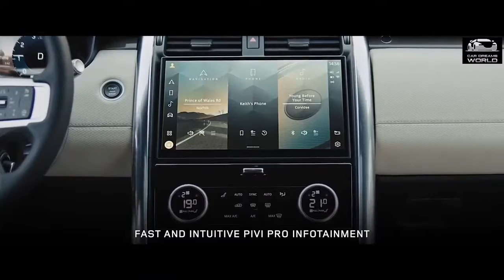2022 Land Rover Discovery - The Ultimate Family SUV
New 2022 Land Rover Discovery Full Size Facelift - New Features Sophisticated design: Enhanced exterior features distinctive new LED headlights and tail lights with fresh front and rear bumpers.

 New R-Dynamic provides assertive road presence Contemporary interior: Enhanced centre console features advanced Pivi Pro infotainment while new second-row seats offer superior comfort Faster, smarter, better connected:
New Pivi Pro infotainment features large 11.4-inch HD touchscreen and advanced connectivity with Software-Over-The-Air updates Enhanced efficiency:
 Latest straight-six Ingenium petrol and diesel engines with 48V Mild Hybrid Electric Vehicle technology for superior performance and efficiency Cleaner diesels:
 New Discovery is among the world’s first full-sized seven-seat premium SUVs with RDE2-certified and Euro 6d-Final-compliant diesel engines Smart driveline:
Intelligent All-Wheel Drive automatically distributes torque to the axle that needs it most for optimum efficiency Advanced Air filtration: New Cabin Air Ionisation with PM2.5 air filtration* monitors air quality inside and filters harmful particulates, for improved wellbeing Family versatility:

 Next-generation wearable Activity Key, Click and Go tablet holders for row-two passengers and Intelligent Seat Fold technology provide 21st century convenience
Towing king: Best-in-class 3,500kg towing capacity** and Advanced Tow Assist take the stress out of difficult reversing manoeuvres.